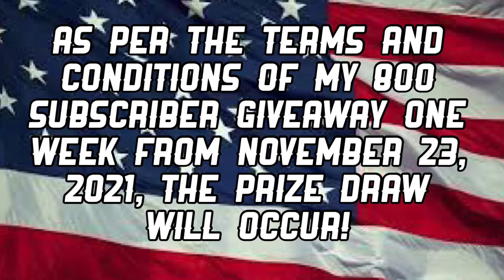800 Subscriber Giveaway Announcement! Last Week to Enter! Giveaway Upload Link in Description!